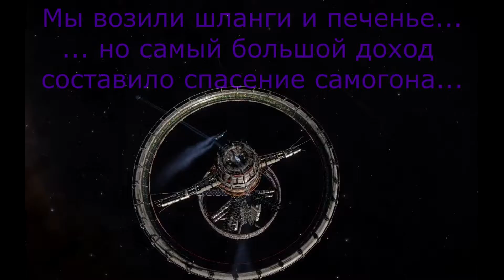T9 покупает Юру - Elite Dangerous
ВОТ ... как то так :\